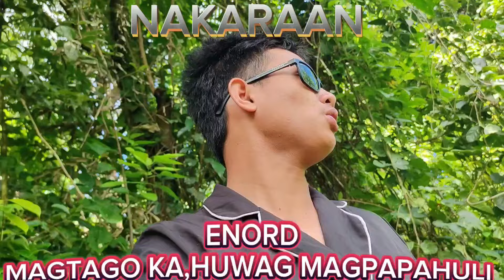NAKITA ANG ISANG CELLPHONE NI NEO.BASAGIN,PARA WALA KA NG CONTACT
Facebook account Neovanie B Leron
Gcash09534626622